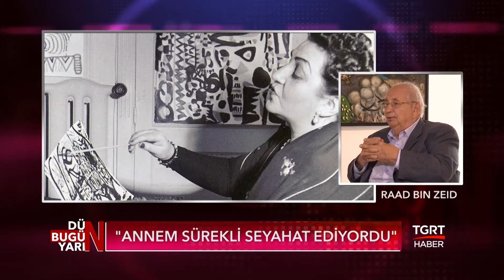Modern Sanatın Prensesi: Fahrelnissa Zeid | Raad Bin Zeid | Dun Bugun Yarin | Asligul Atasagun Cebi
Bu bölümde sanatı konuşacağız.  21  y.y. en önemli Türk kadın sanatçılarından birini konuşacağız. 21 y.y. en önemli ressamları arasına girmiş. Türkiye’nin ilk kadın ressamlarından Prinses Fahrelnissa Zeid konuşacağız. Fahrelnissa Zeid sanatıyla dünyanın birçok noktasına ulaşan bir kadın sanatçıydı. Prenses Fahrenilssa Zeid’ i oğlu Prens Raad Bin Zeid ile konuşacağız.

TGRT HABER TV HAKKINDA:

● Türkiye'nin kanalıyız...